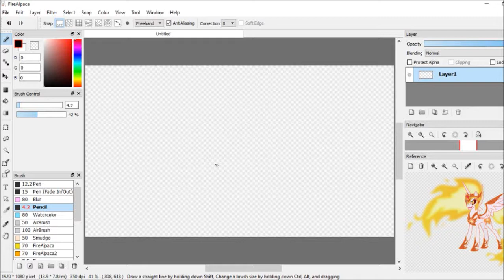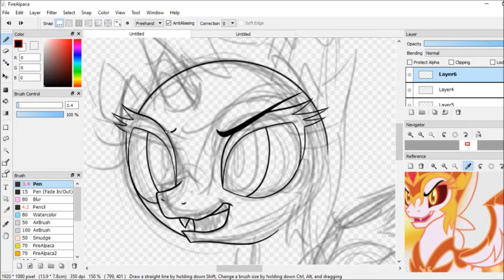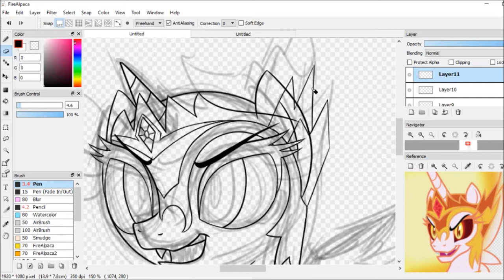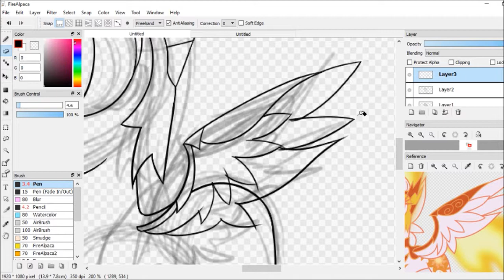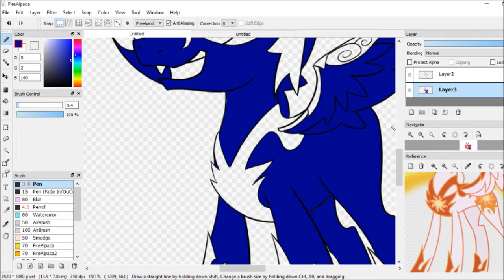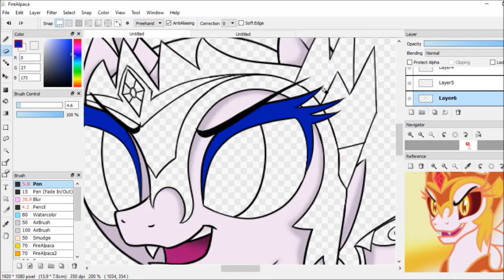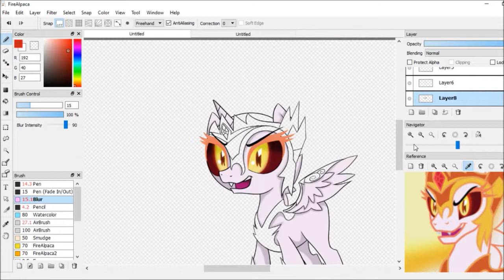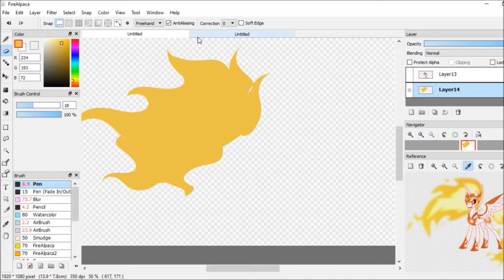Speedpaint : Daybreaker : Filly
Little filly version of daybreaker aka evil celestia, from one of the newer episodes of MLP.

Songs:

Celestia's Ballad (DJ Gestap trance remix)

Snail's house - Ma Chouchoute Tasty Release